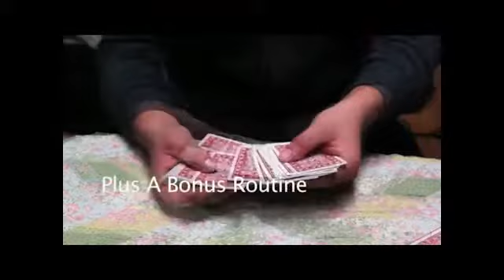TimeFlies By John Stessel - The Magic Attic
DESCRIPTION

A fun and interesting move that will quickly become a favorite. Its knacky and effective and will be sure to impress the spectator.

This is not just a move it is a blast of fun!

A cool color change!
A pretty production!
A dangerous double lift!
A convincing control!
And a bonus.. The TimeFlies Transpo!

There is not much else to say about TimeFlies except just practice, practice, practice! This move is not for the faint of heart so grab you decks and get ready for a knacky ride because once you try it your hands will be addicted to this!

"Oh I don't like it.. you just don't like a move like this.. you kind of adore it! Man! This is beautiful!"
- Andrew Csirmaz

"John Stessel has taken his black magic and adapted it to a very fun, flashy, unique new double lift with a million applications!"
- Cody Nottingham

"Who said you cannot re-invent the wheel? John has taken the wheel and added slick new rims with this flashy new twist on the double lift."
- Mark Zellinger